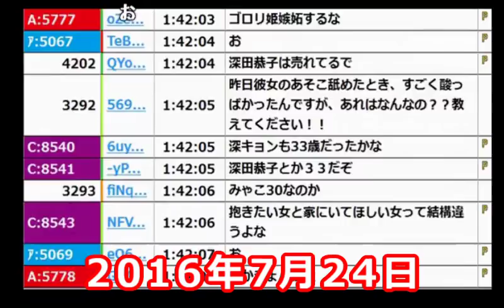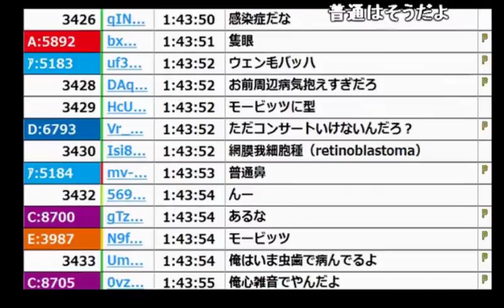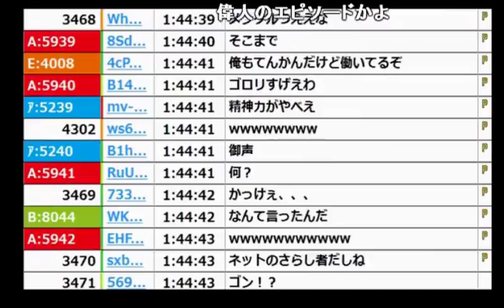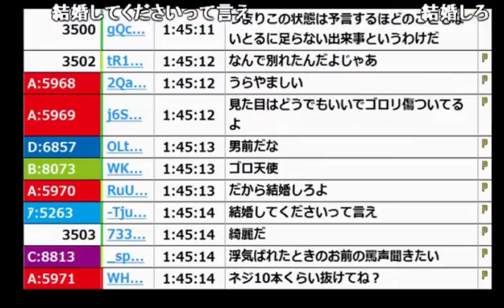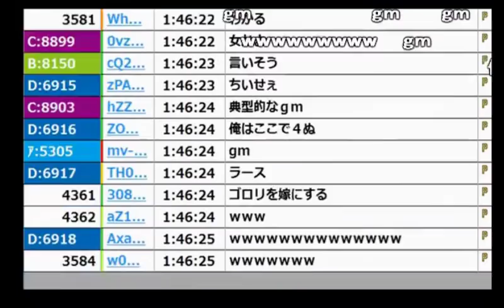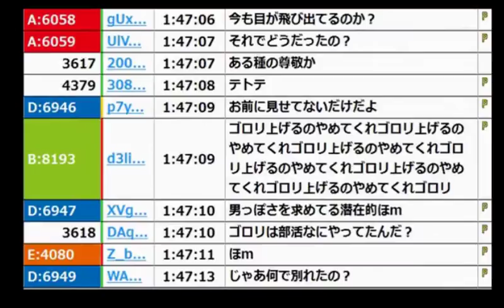ゴロリ(彼女)の目が病気になった時の話【2016/07/24】